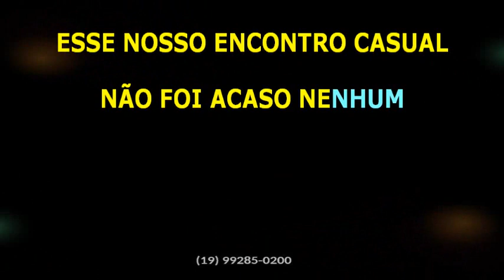Conrado • Encontro casual